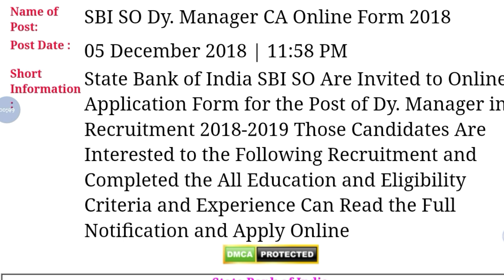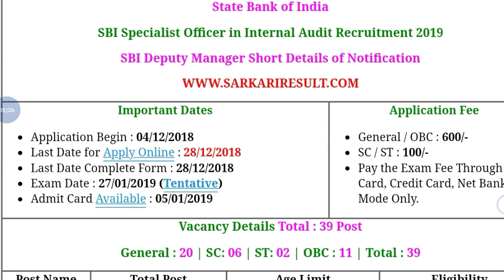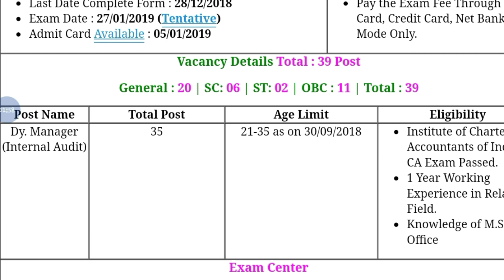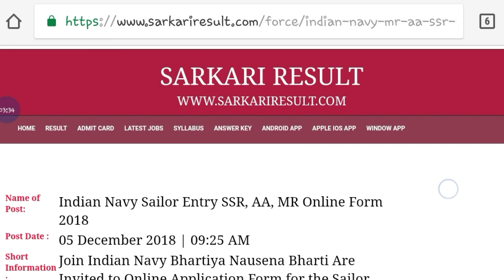SBI SO Online Application Form 2018 || Bank Jobs || Apply Now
Hey guys!

This video all about SBI SO Online Application Form 2018 || Apply Now || Bank job || Government Job 2018 |Private company Job 2018| Latest job information| Sarkari Nakri 2018 Check my all latest videos subscribe my channel for watch more video and support this channel.